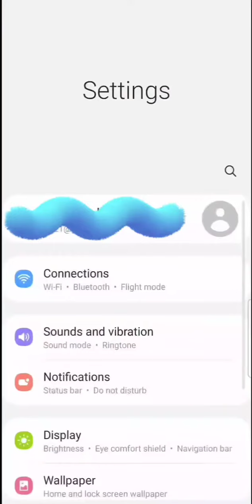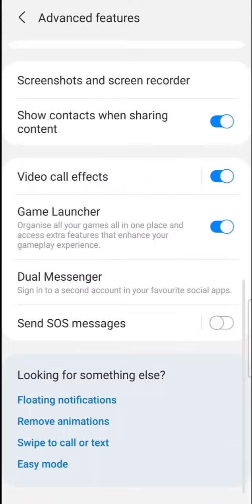How to use dual whatsapp dual Facebook and dual snap chat in android mobile phones